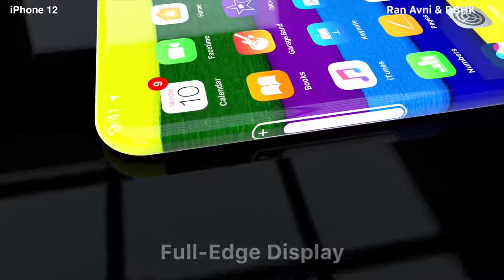iPhone 12 New Phone Apple 2020